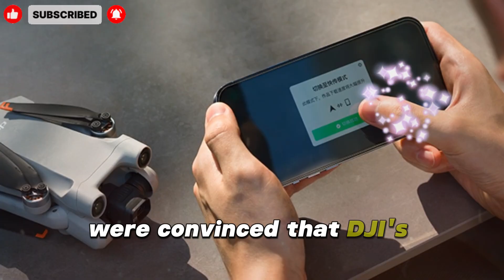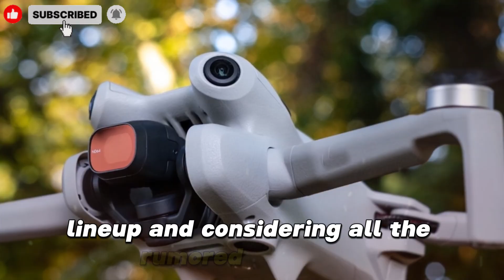DJI Mini 5 Pro Exciting First Look: A Sub-250g Drone with the Biggest 1-Inch Sensor.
The DJI Mini 5 Pro is rumored to be a groundbreaking ultralight drone, packing professional-grade features into a highly portable, sub-250g frame. The most significant upgrade is expected to be a massive 1-inch camera sensor, a first for the Mini series, promising superior image quality, enhanced low-light performance, and cinematic capabilities with 4K/60fps HDR and 4K/120fps slow-motion video. It is also rumored to feature LiDAR technology, which would bring next-level obstacle avoidance and improved subject tracking to the Mini line, similar to higher-end DJI models. Other potential upgrades include a longer flight time (up to 50 minutes with a larger capacity battery), vented motors for better performance, and advanced intelligent flight modes like ActiveTrack 360°. Retaining the crucial sub-250g weight allows pilots to fly in many regions without extensive regulations, making it the perfect tool for both amateur and professional creators on the go.